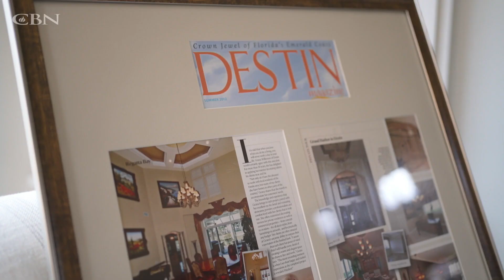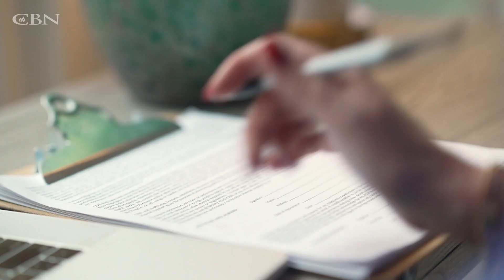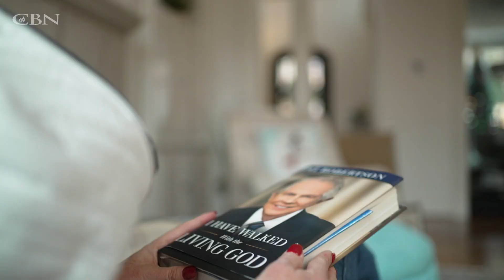Devoted Stewards See Remarkable Dividends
Doug and Geanna Wilkerson agreed early in their marriage that tithing was an absolute necessity for their life. Their dedication has allowed God to show up in ways beyond imagining, including a dream career and a home that found them. Watch how these faithful 700 Club partners have trusted God for His guidance, timing, and provision.

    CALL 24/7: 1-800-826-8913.